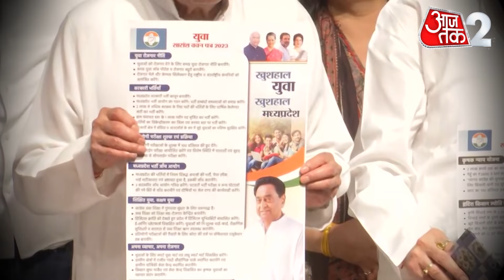AAJTAK 2 | DIGVIJAY SINGH का बड़ा बयान, 'JINNAH' को बुलाया 'साहब' ! | AT2 VIDEO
कांग्रेस नेता दिग्विजय सिंह एक बार फिर अपने बयान को लेकर विवादों में घिर चुके हैं। उन्होंने गुना में जिन्ना को 'साहब' कहकर संबोधित किया। साथ ही उन्होंने आरएसएस पर साधा निशाना। उन्होंने एक बार फिर मतपत्र के जरिए चुनाव कराने की वकालत भी की है।

Congress leader Digvijay Singh has once again been caught up in controversy over his statement. He addressed Jinnah as 'Sahib' in the fold. He also lashed out at the RSS.
He has also advocated once again holding elections by ballot.